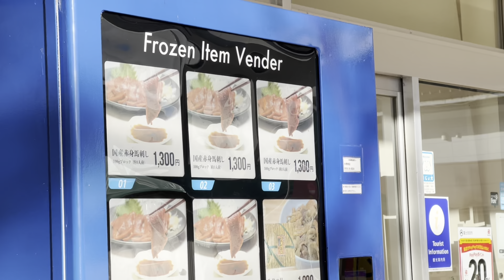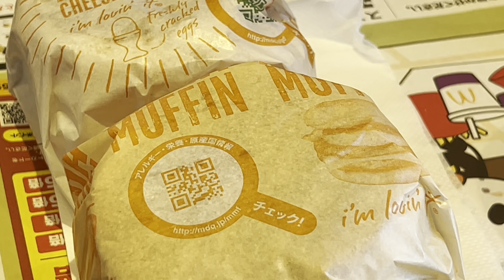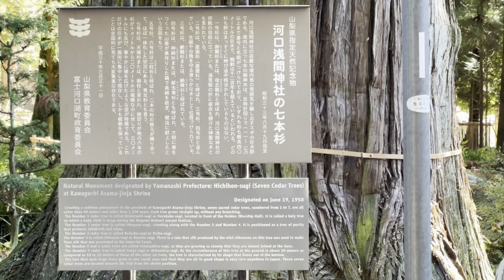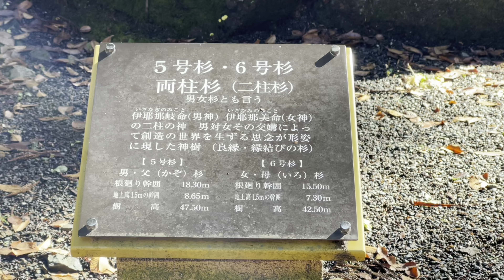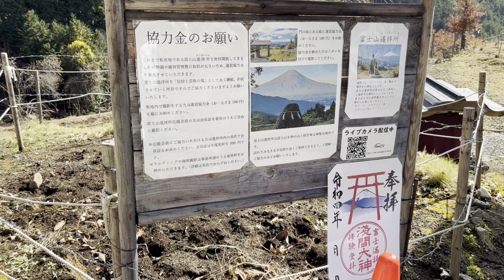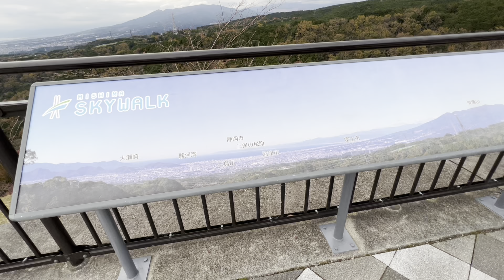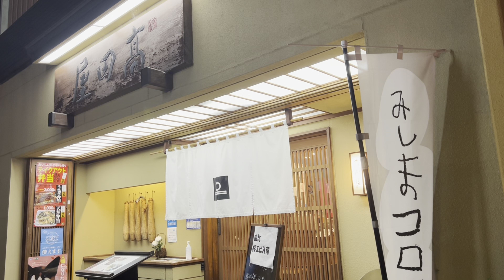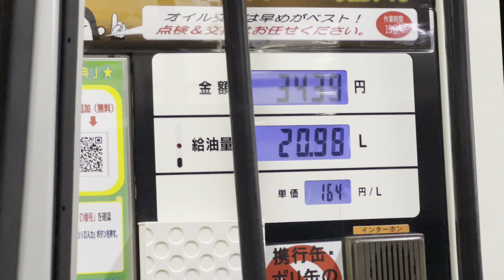【Tokyo Vanlife EP04】Japanese Fastfood Experience🍔 / Asama Shrine⛩️ / Mishima Skywalk🏞️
Howdy partner!

On day 3, we made a mistake and drove to the another Asama Shrine but we were surprised by the beauty of it. The driving time is quite long this day so we had the chance to try some fastfood restaurant in Japan. Last but not least, we went to Mishima Skywalk when the clouds are looking crazy. Come join us to the journey. Stay tune for more and we will have a van tour video soon.

Let me know what you think of the video. Don’t forget to turn on CC Subtitles.